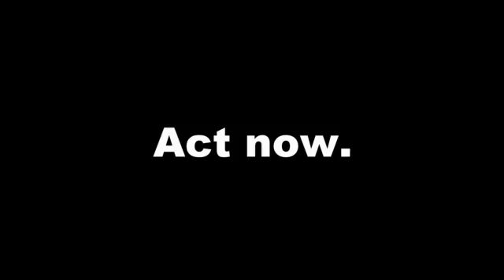Conservation Crossroads: Extinction or Recovery?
Today's wildlife is at a crossroads: we can take action to help move imperiled species closer to recovery, or allow them to slip toward extinction. Which will you choose?